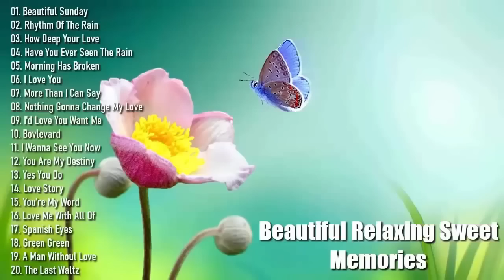Beautiful Relaxing Sweet Memories 2020 | Nonstop Oldies But Goodies Mix